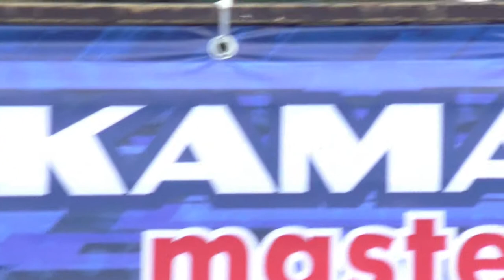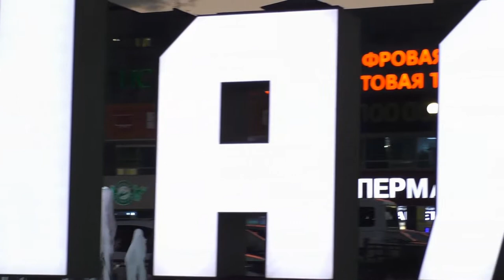Камаз Мастер Чемпионы Дакар- ралли г Нальчик Площадь Абхазии 16.09.2020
прошло большое мероприятие
Кабардино-Балкария провожает «КАМАЗ-мастер»
Вчера завершились тренировочные сборы команды «КАМАЗ-мастер» для подготовки к международному ралли-марафону «Дакар-2021».
Маршрут тренировочных сборов проходил по территории Эльбрусского,Черекского, Чегемского,Баксанского, Зольского районов и г.о.Нальчик.
Вчера на площади Абхазии состоялись  проводы легендарной команды.
Камаз Мастер